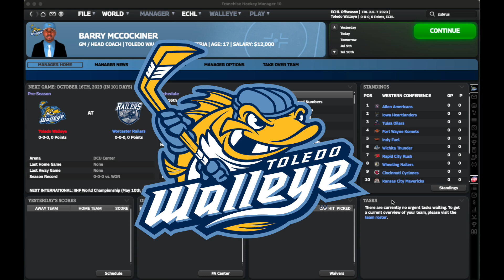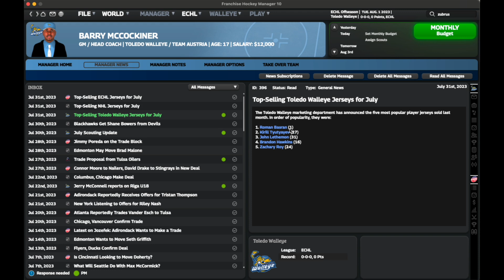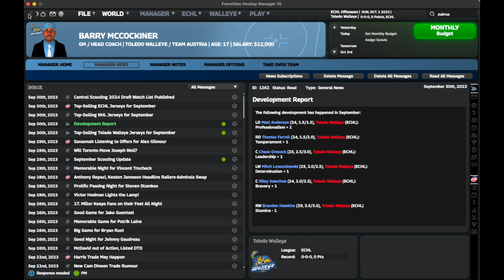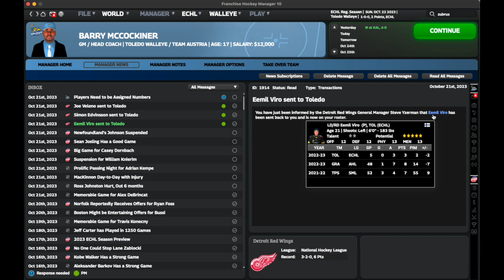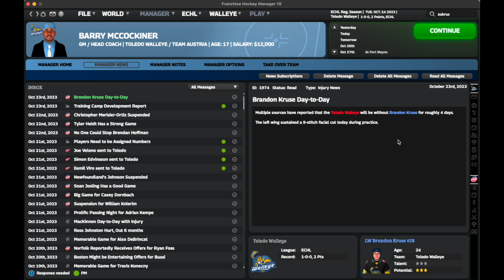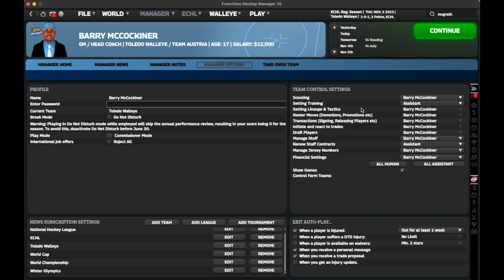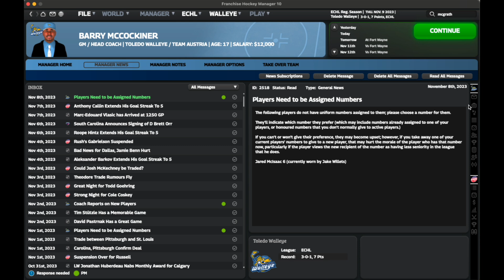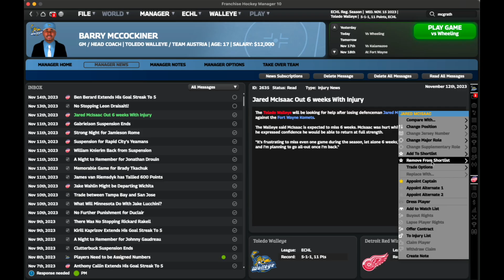BARRY SHOCKS GERMANY! FHM 10 Road to the Stanley Cup Ep.3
Born in Kingston, Jamaica, to a Canadian father who grew up in Sunnyvale Trailer Park in Dartmouth, Nova Scotia, and to a Jamaican Mother, Barry McCockiner is a massive fan of winter sports after watching a Netflix documentary about the story of Jamaica’s 1988 Bobsled team.

He’s decided that in his 17-year old mind that since he lives in Canada a hockey crazy country, pursuing a job in hockey is his destiny, despite not knowing that much about the sport.

He thankfully does have some idea of how he wants to make big splashes by signing big names and making huge changes to struggling organizations and prioritizing being a media favourite along the way.

Somehow, 3 teams have made either the genius, or mind-numbingly stupid decision to approach the “Ted Lasso of Hockey” and you guys will be able to witness Barry’s journey as he attempts to make it to the NHL.

As Barry now has signed with his first team along with a national team, we all have a club and new country to get behind. With high expectations to live up to, Barry has a lot of weight on his shoulders right out of the gate.

The ECHL preseason comes and goes, and Opening Night is fast approaching. How do the first eight games pan out? Along with Barry's first international tournament (2023 Deutschland Cup)? Watch to find out!

All non-FHM gameplay clips and sound-bytes are not mine and are legally owned by multiple entities and are protected by copyright.

Music Clips:

Public Enemy - Harder Than You Think (Instrumental) [High Quality]